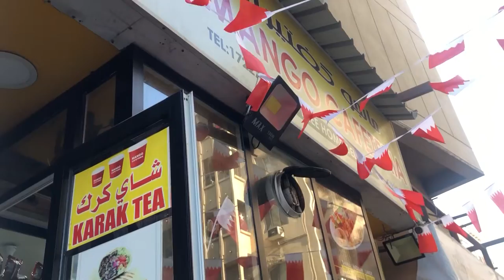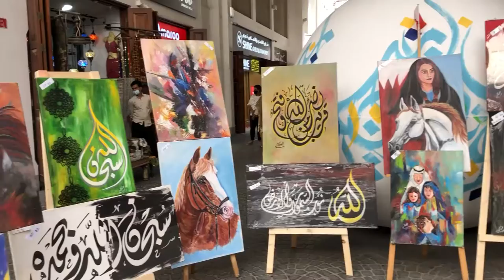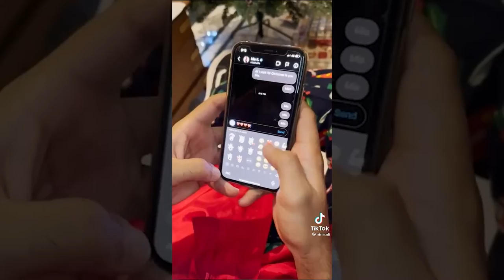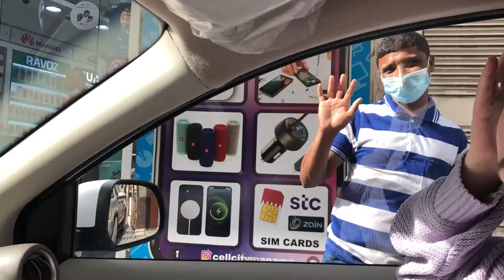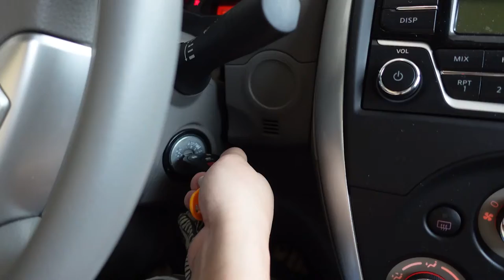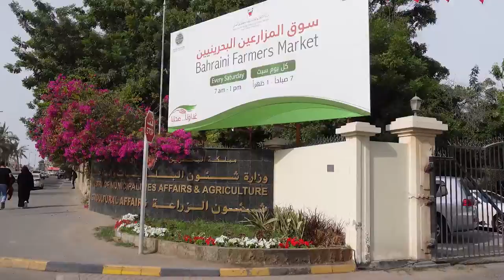CHRISTMAS in BAHRAIN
Join me on my Christmas adventures in Bahrain. We'll visit the Manama Souq, Bahrain Bay, and Budaiya Farmers Market.

Mentioned in this video:
Life Changing Goal Planner

What I film with:
→ Sony ZV-1 Vlogging Kit
→ Sony a7iii Mirrorless Camera
→ Sony 24-105mm F4 Lens
→ Sony 12-24mm F2.8 Lens
→ GoPro Hero 8